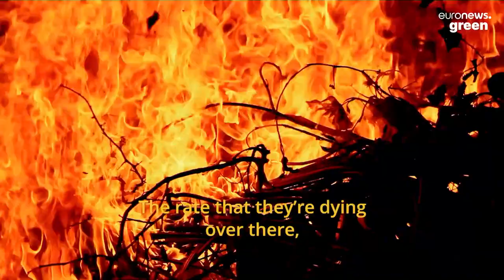I planted a giant sequoia tree and offset the carbon footprint of my entire life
This innovative scheme in the UK aims to establish giant sequoia trees outside of their natural habitat.